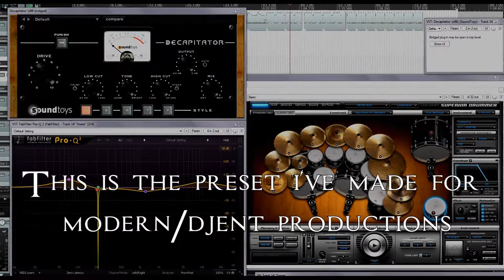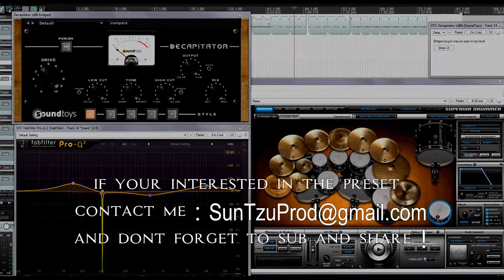Superior Drummer 2.0 - Djent/Modern Metal Preset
This is my preset for modern/djent productions.

Plugs in used :
Superior drummer 2.0
Kontakt w/ custom sample
Fab Filter Suite
Decapitator